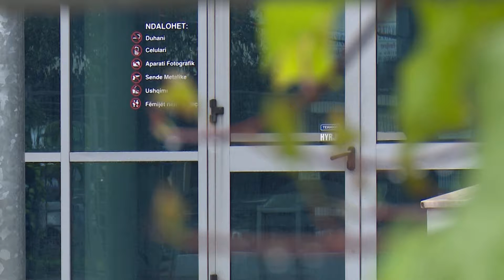APELI LE NE BURG GJYQTARIN, AVOKATET KERKOJNE LEHTESIM TE MASES “SHKELQIM MIRI NE GJENDJE TE RENDE”